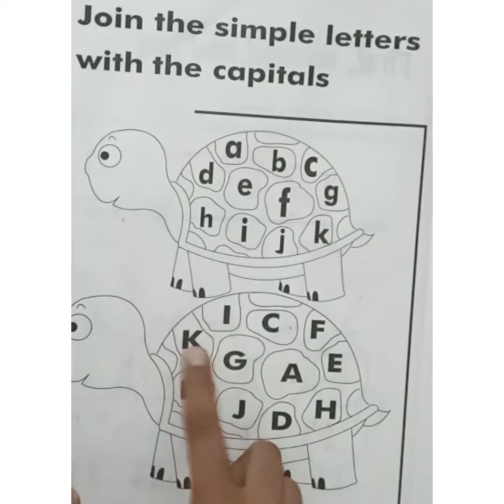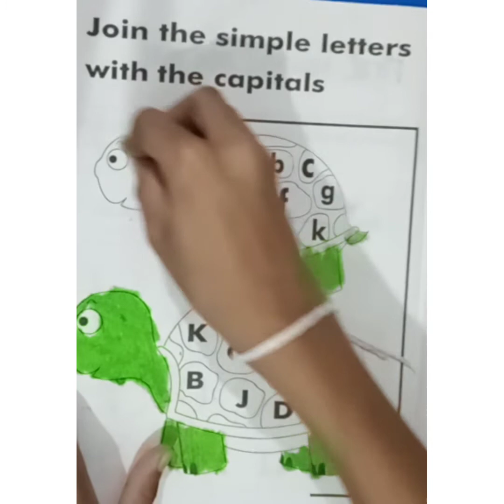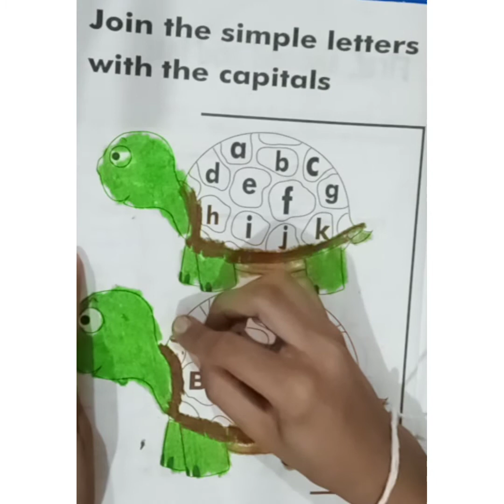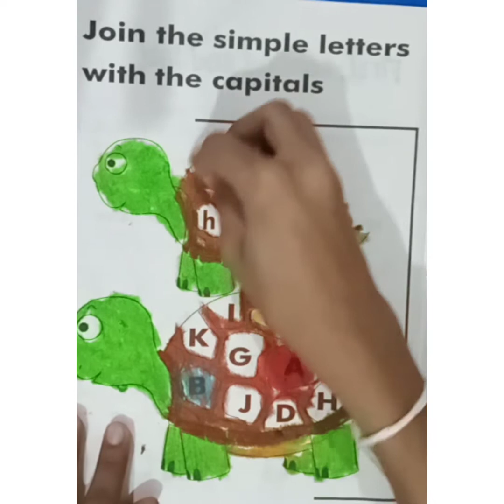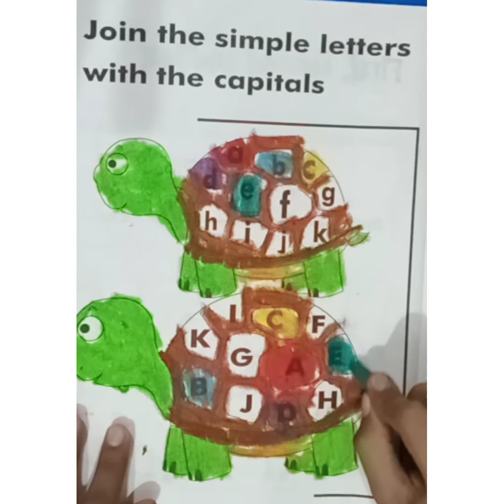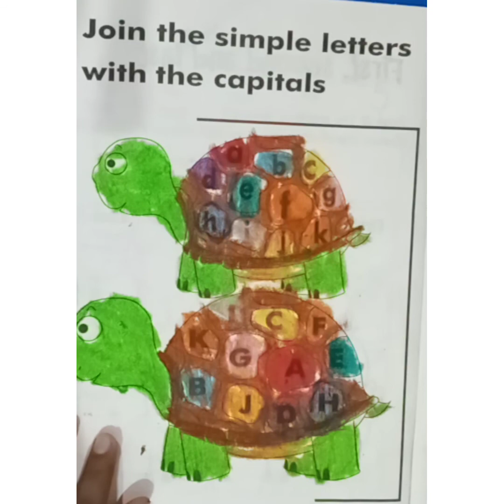Colouring two tortoises by Alphabet 🐢 🐢